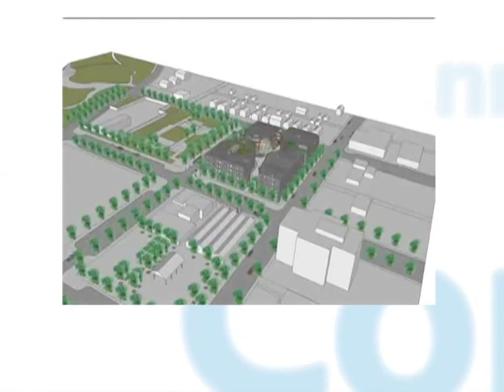Connect: Chris Le Fevre, The Banks Project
The developer behind impressive renewal projects in Vancouver, Victoria and elsewhere is bringing his touch to Riversdale in Saskatoon. We talk to Chris Le Fevre about The Banks.